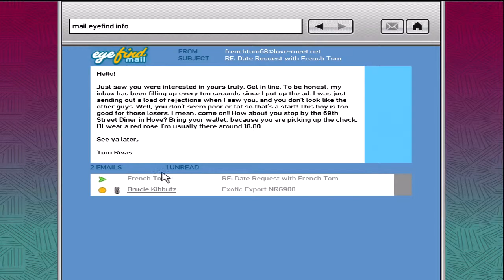Grand Theft Auto IV: Out of the Closet - Part 2 (Mission #27)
Mission #27
Brucie Mission #3
Rewards: $6750

When Roman texts you telling you to check your emails make your way to the internet cafe. Check your emails and reply to French Tom's email. He will tell you to meet him at a Diner. Niko will reply telling him he knows the place.

A appointment will be made in your phone.

Leave the cafe and go to the diner to wait for French Tom to arrive.

When French Tom arrives he will sit at Niko's booth. Wait a few moments and stand up. Target Tom and kill him. Run out of the diner and  make your getaway.

Once you lose your wanted level the mission is complete.